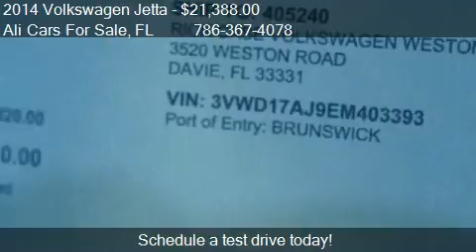2014 Volkswagen Jetta SE PZEV for sale in WESTON, FL 33331 a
This 2014 Volkswagen Jetta SE PZEV is for sale in WESTON, FL 33331 at Ali Cars For Sale.
Engine: I4 1.8L I4
Transmission: Automatic 6-Speed
Color: Unspecified
Mileage: 14
Contact Ali Cars For Sale 3500 Weston Rd WESTON, FL 33331 to test drive this 2014 Volkswagen Jetta SE PZEV today.